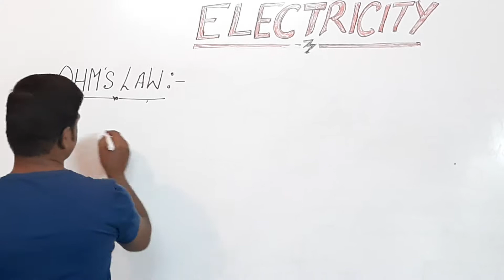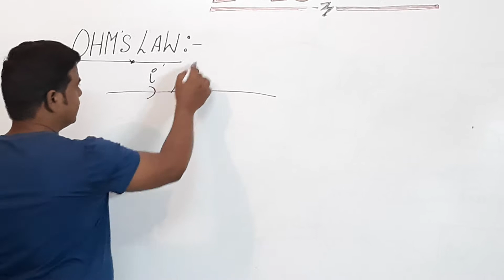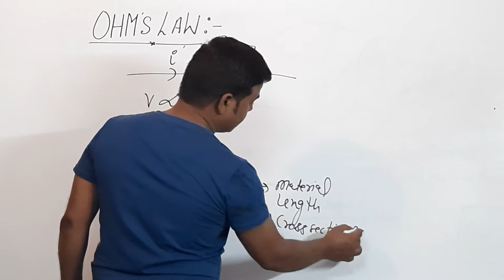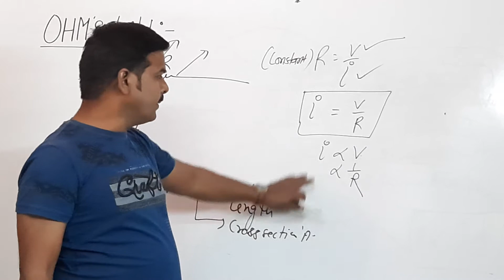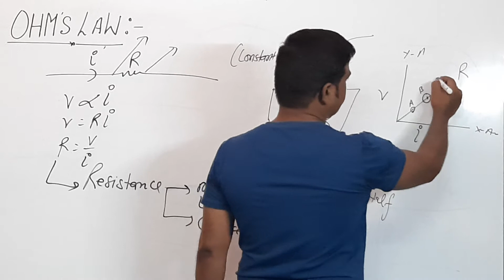💥OHM'S LAW (REMAINING PART)💥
💥Only for 10th class cbse and up board both💥